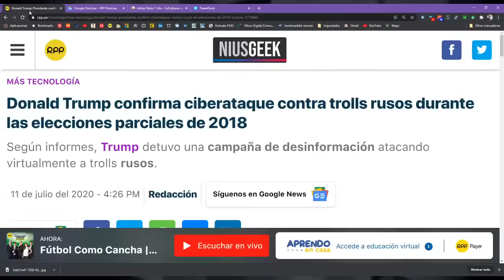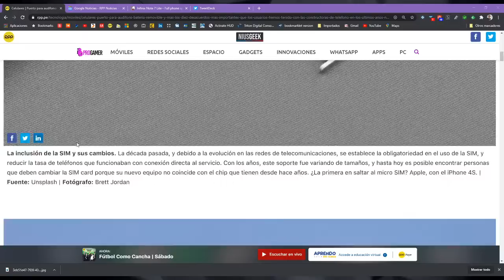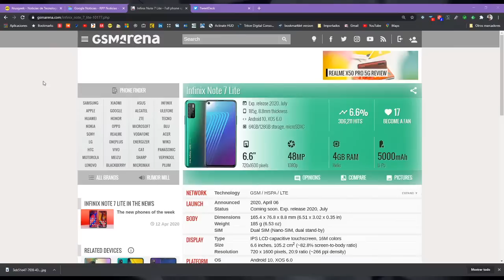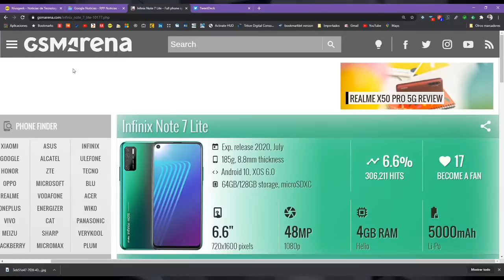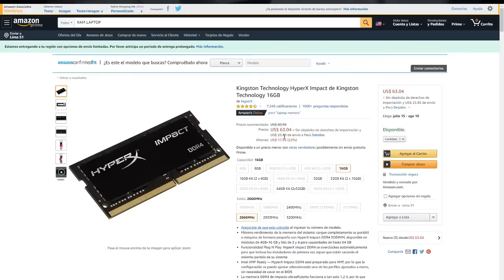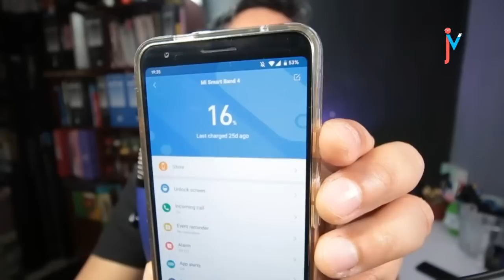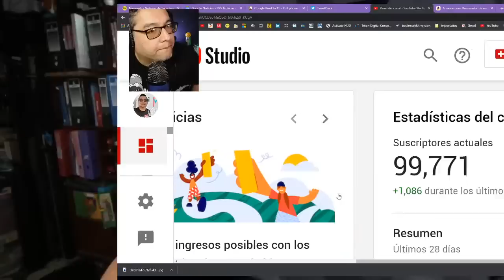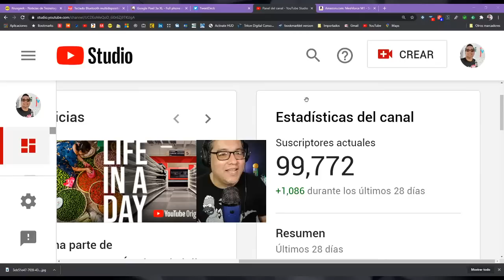Q+A: UNBOXING SORPRESA y contestamos tus dudas y preguntas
MI EQUIPO:

Canon 70D
Lente 10-18mm
Lente 18 – 135mm
Lente 24mm 2.8
Lente 50mm 1.8
Luz ANDYCINE RGB
Micrófono Blue YETI
Micrófono HyperX QuadCast
Grabadora Zoom F1-LP
Monopod iFootage Cobra 2
Trípode de mesa Manfrotto
Mi laptop Acer Nitro 5
Disco Duro WD MyPassport Wireless

Escucha mi programa "FamiliaPuntoCom" los sábados a las 10:30 de la mañana